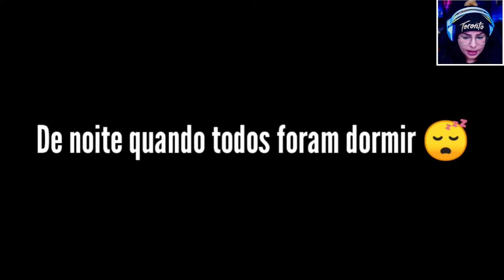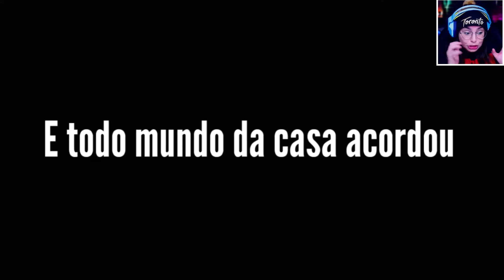FAMÍLIA AFTON CONHECE A FAMÍLIA DA CLARA ! MINI FILME GACHA CLUB